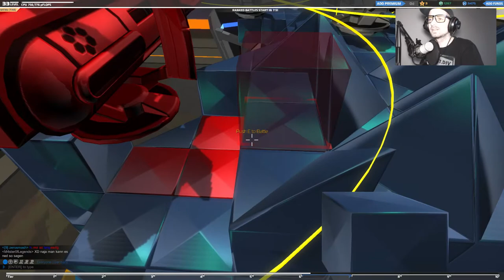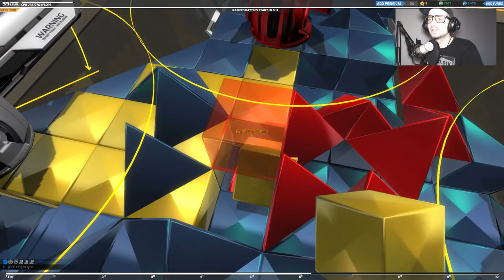[LETS PLAY] Robocraft #52 Zocken mit Gunnar Optiks :D | German/deutsch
[LETS PLAY] Robocraft #52 Die erste Gamerbrille :D | German/deutsch

Euer Mofa